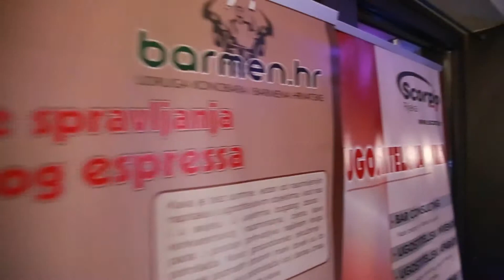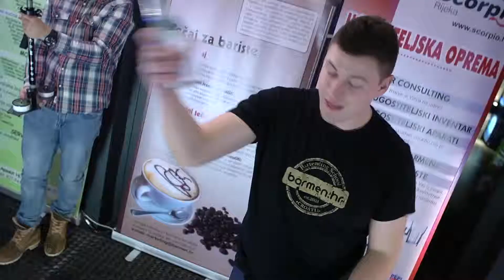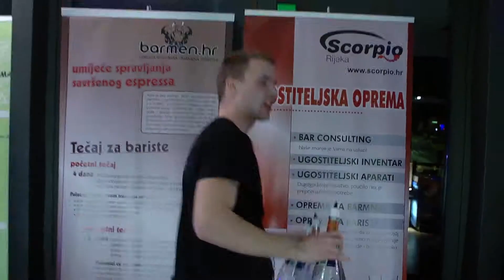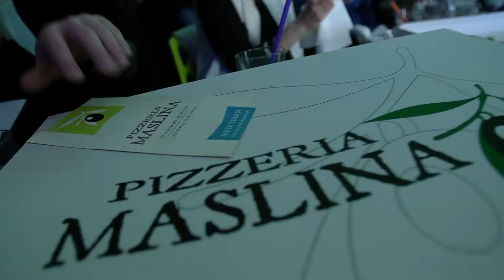Barmeni Tripple X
Triple X by Brugal natjecanje u East Riveru koje je okupilo polaznike zadnje 3 škole barmena u organizaciji Udruge konobara i barmena Hrvatske.